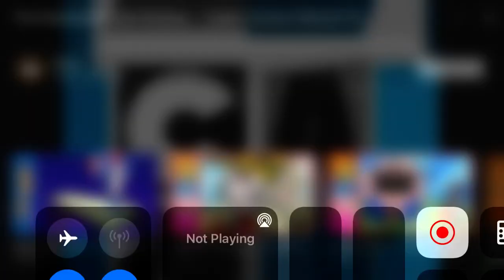YTV/Bejuba Entertainment/Studio B Productions/Pesky.com (2006)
From The Amazing Adrenalini Brothers.